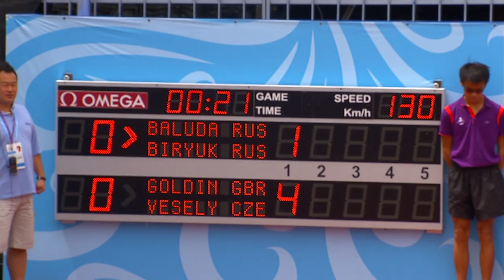Men's Doubles Tennis Final - Singapore 2010 Youth Games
View highlights of the men's doubles final, as O. Golding and J. Vesely take gold at the 2010 Youth Olympic Games in Singapore